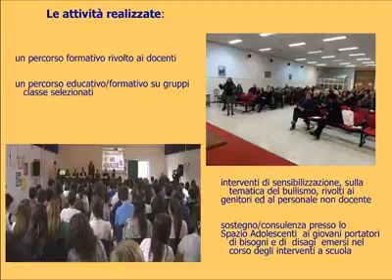Star bene insieme - Progetto di prevenzione del bullismo